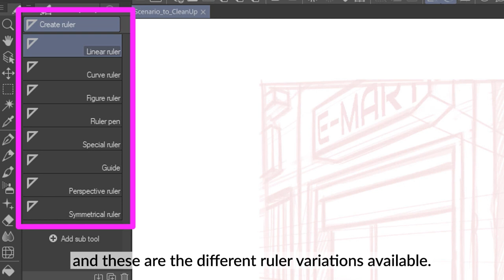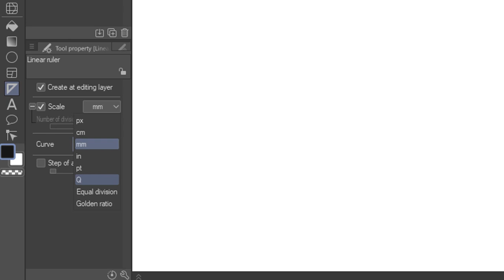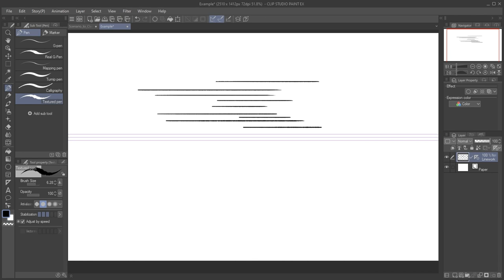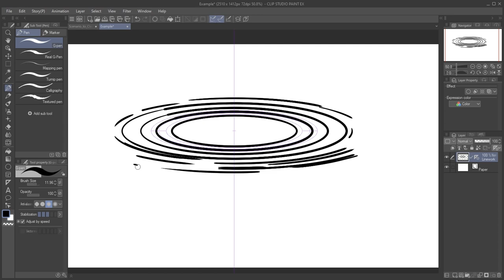How to: Rulers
In today's "How to", learn how to use the rulers in Clip Studio Paint to draw lines accurately with pen pressure!